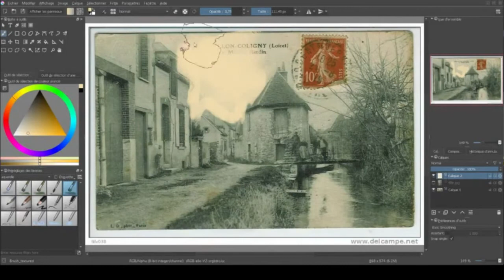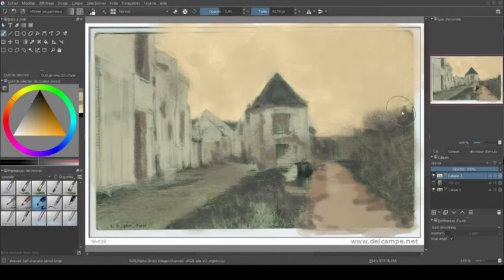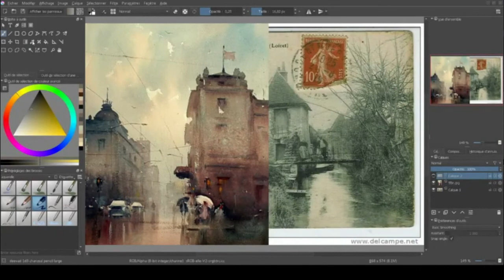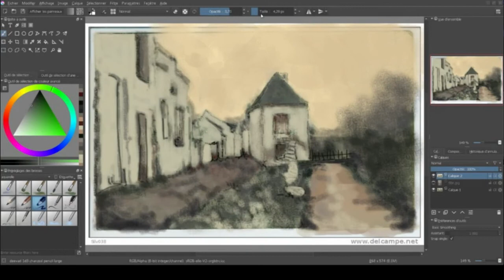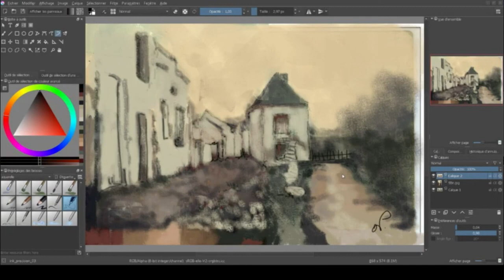Krita Speed Painting.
Colorisation d'une carte postale réalisée avec l'excellent logiciel Logiciel Krita(Open source), palette d'après Dusan Djukaric Rainy day, watercolor.
Montage vidéo effectué avec Openshot(Ubuntu), trés bien pour un débutant...
Carte postale représentant le Moulin Bardin  à Chatillon Coligny(Loiret).

Colouring of a postcard realized with the excellent software Krita software (Open source), palette according to Dusan Djukaric Rainy day, watercolor.
Video editing with Openshot (Ubuntu), very good for a beginner...
Postcard representing the Moulin Bardin in Chatillon Coligny (Loiret).